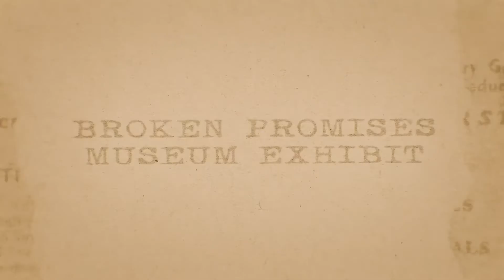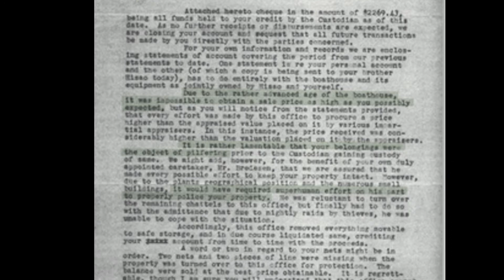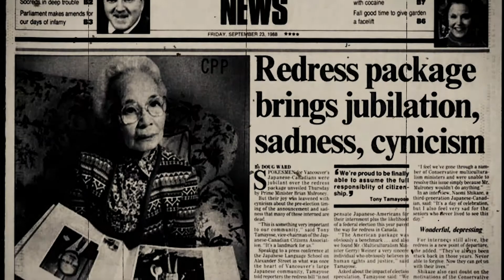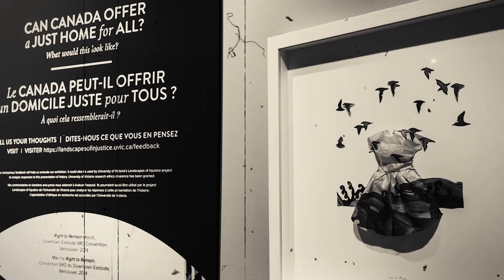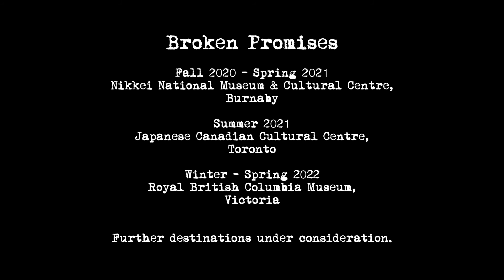Landscapes of Injustice | Broken Promises | The Museum Exhibit | Japanese Canadian Dispossession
Directed, produced, and edited by One Island Media. Video production in Victoria B.C.

Landscapes of Injustice is a seven year research project based at The University of Victoria, they worked tirelessly to collect and share information about the forced internment and dispossession of Japanese Canadians during and after the Second World War.
This video is for the launch of their museum exhibit, Broken Promises. Visitors walk alongside the experiences of individuals who experienced this history and still feels its' effects today.

Video production in Victoria B.C.
Our videography connects communities using video based storytelling, while upholding outstanding ethical standards to foster meaningful societal and environmental change. Through knowledge mobilization we seek to narrow the knowledge action gap, empowering everyone to pursue their passions.